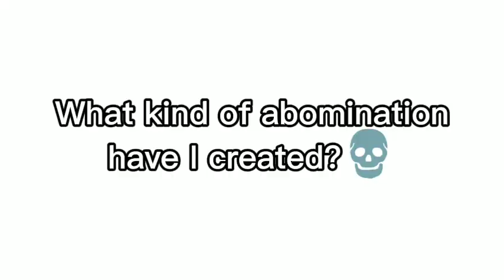Make it boom!//ft.3 Drama Kings & 1 Drama Queen//Sheetpost//Security Breach//FNAF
Uhh... yeah.